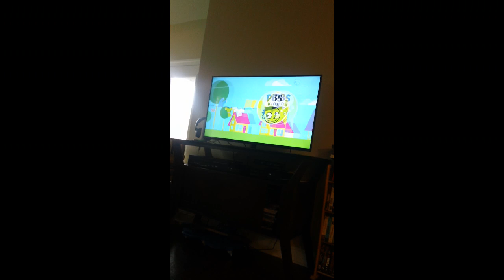PBS Kids Program Break January 16 2017 (UNC-TV)